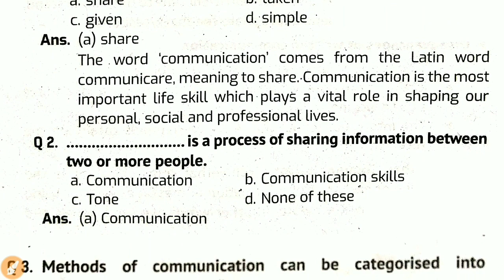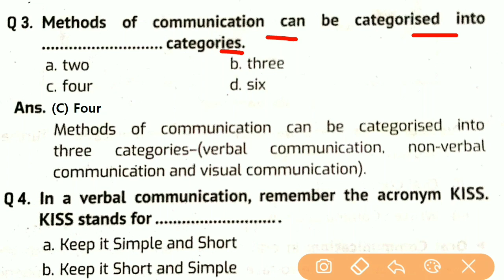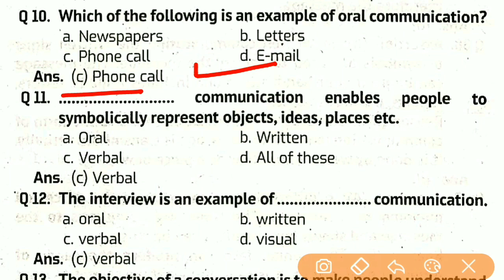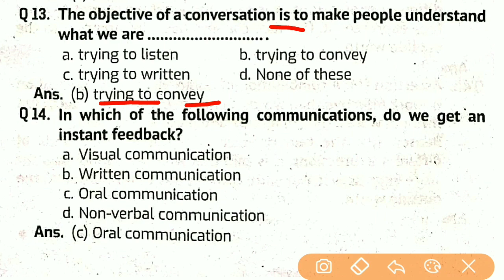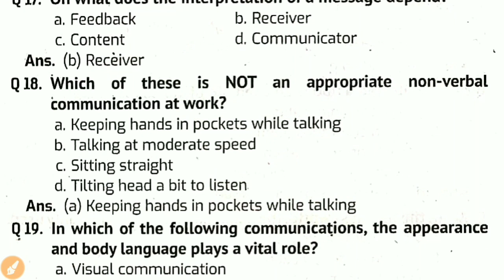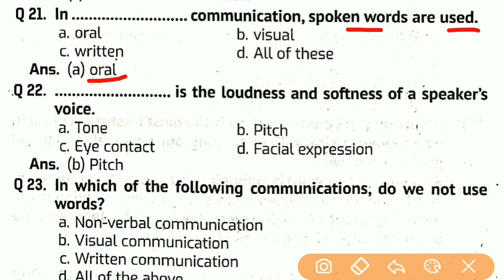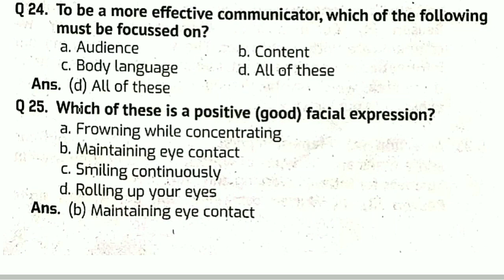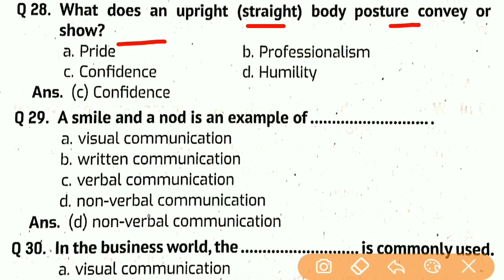Communication Skill Chapter 1 MCQ IT 402 Class 10 | First Term Exam 2021 communication skill mcq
About the video :- In this video we have explained chapter 1 communication skill most important mcq question for the first term exam 2021
Communication Skill Chapter 1 MCQ IT 402 Class 10 in Hindi